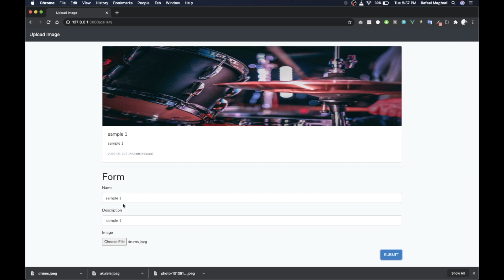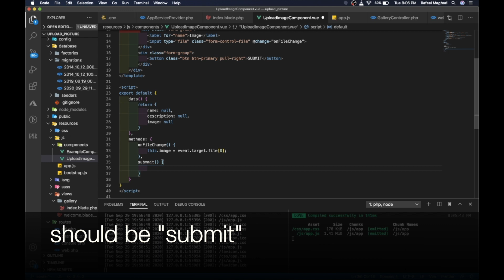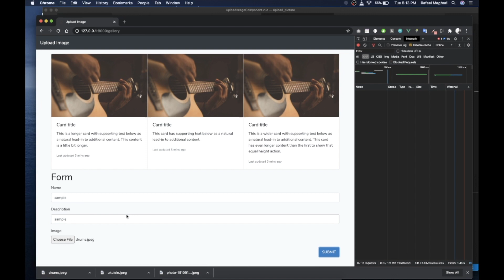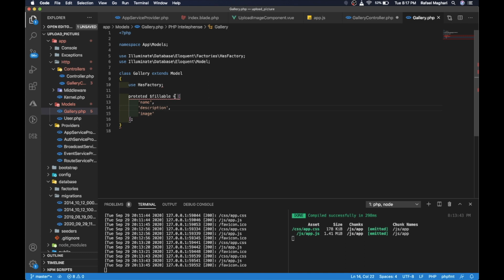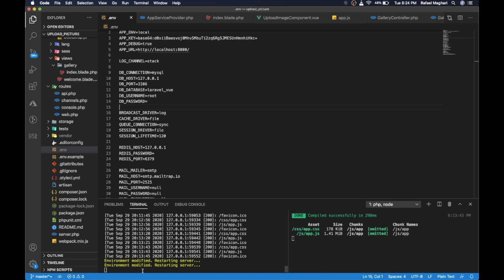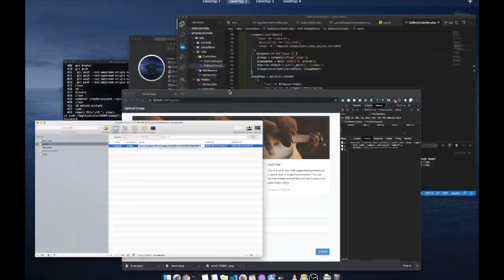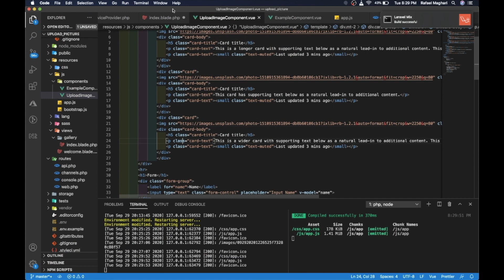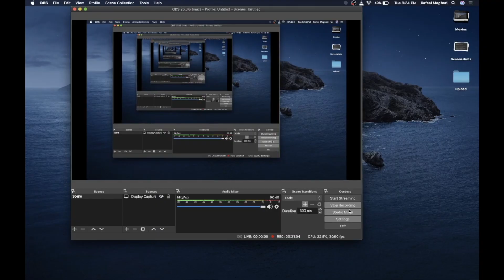Upload Image using Laravel + Vue (Tagalog)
This tutorial will teach you to upload image using Laravel and Vue. It will alos tackle about formData, Image validation and saving in public url.